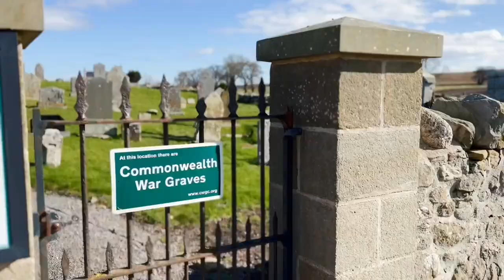2022 Highland Retreat Moray Firth, Scotland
Our holiday in the North East of Scotland next to the Cromarty and Moray Firths. We saw the Northern Lights in full colour on our first day!